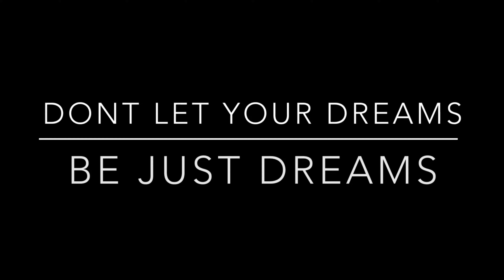A DAY IN MY LIFE (FAMILY DAY ) VINCENT SAUCE TV